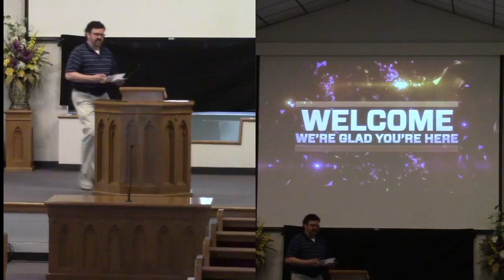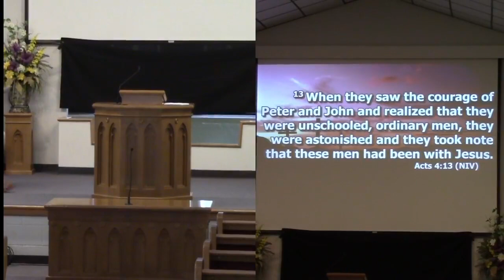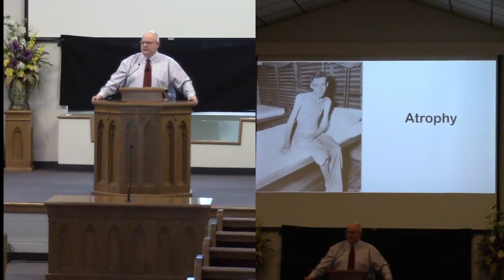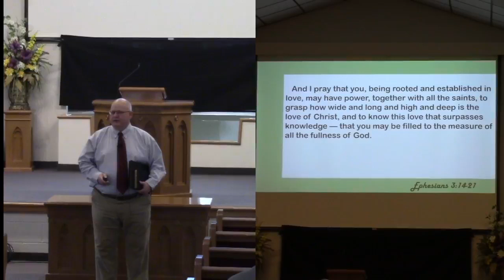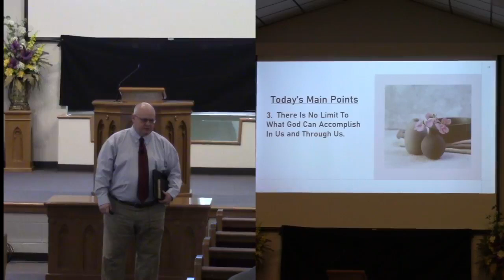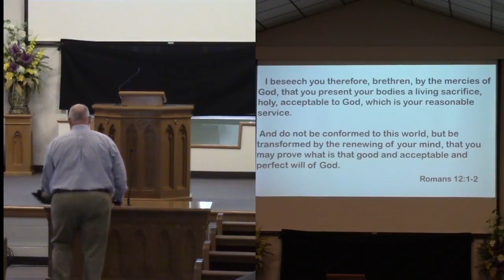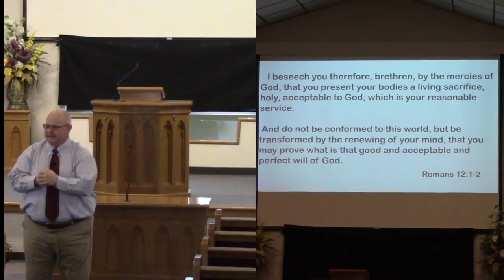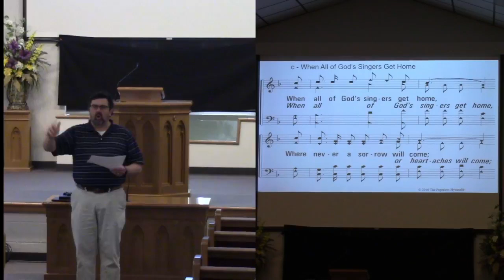4-11-21 Morning Service